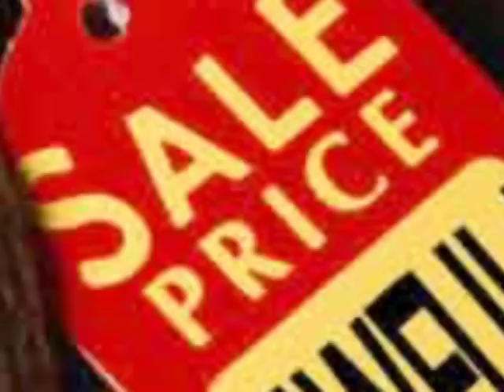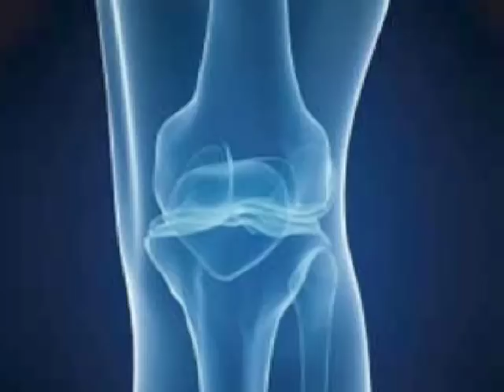HORSE OPERA GUNFIGHTER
I made this video for the band Horse Opera's song Gumfighter.
Wanda